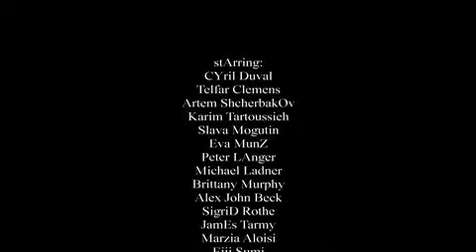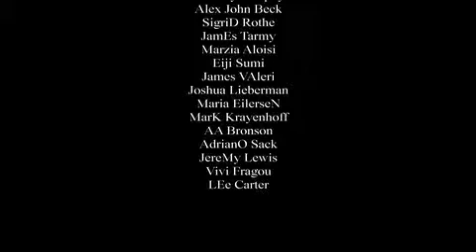I LIKE MY STYLE FINAL iPhone